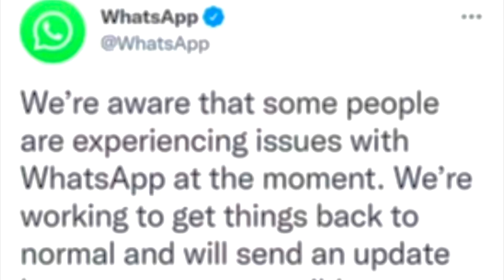Breaking News!! Whatsapp, Facebook & Instagram Service off, Server Down -Mehak Shereen-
Regards: Mehak Shereen

Is Vlog main  Hum ap ko Dikhayen gy Pakistan Mai he Nahi Balky Sari Dunia mai Yh Msla Pysh arha hai k Whatsapp Facebook or Instagram Ki service down hai..
Pareshan nhi huna Umeed hai Jaldi koi Hal nikal aye ga or sb chl Jaye ga Shukriya

Video ko Zruru Dykhyn!!

Love for All… Thankyou for your Love and Support

Original Sound Credit:
Track: Take me Away- no copyright
Album: Markvard